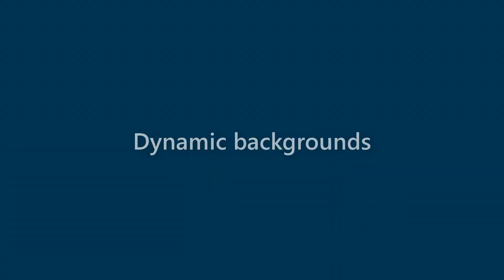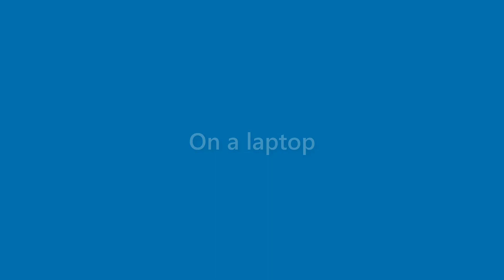Benny Stephens - appearance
Name Look - Benny Stephens - appearance. In this video we present "Benny Stephens" name look and feel in various scenarios.
This video will cover:
How does "Benny Stephens" look as a personal letterhead?
How does "Benny Stephens" look on a business card?
How does "Benny Stephens" look on a computer/laptop screen?
How does "Benny Stephens" look with different background colors?
How does "Benny Stephens" look with various fonts?